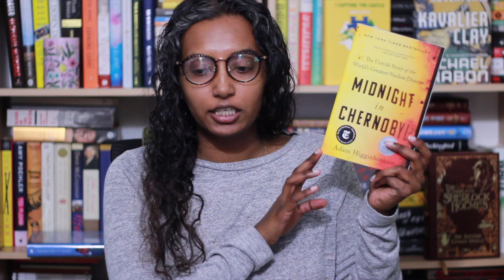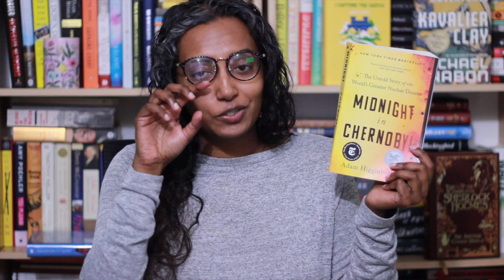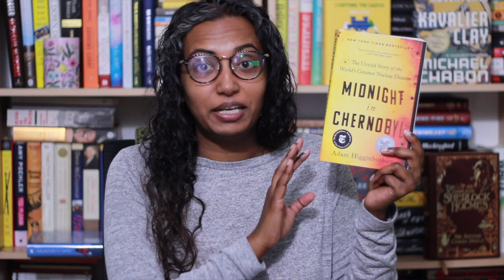Midnight in Chernobyl by Adam Higginbotham | Book Review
Pick up a copy of Midnight in Chernobyl by Adam Higginbotham from bookshop.org and support local independent bookshops